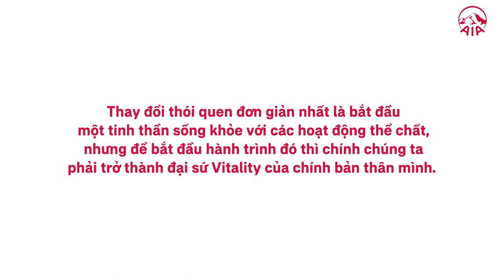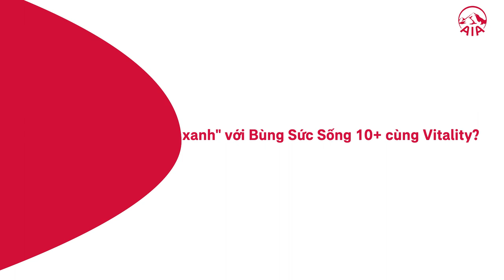Cùng anh Nguyễn Minh Quang - Tiếp cận khách hàng bằng tinh thần thể thao với ULVI